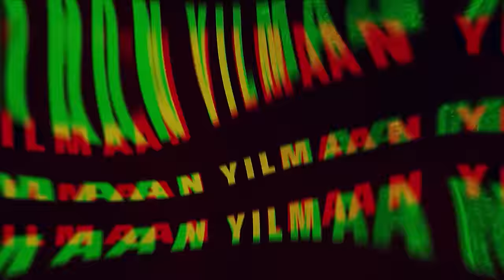Bill Gates 79 Dolarlık Saat Takıyor I Can Yılmaz ile Geri Vites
Can Yılmaz ile Geri Vites'in yeni bölümünde Bill Gates'in kullandığı saatin fiyatı açıklandı.

00:00
01:09 Introyu Atla
01:11 Bill Gates 79 Dolarlık Saat Takıyor I Can Yılmaz ile Geri Vites
30:57

Genel Yayın Yönetmeni:
Onur Koray Gülşen

Yönetmen:
Mert Çavlı

Görüntü Yönetmeni:
Atakan Yılmaz

Sanat Yönetmeni:
İlker Güzen

Kamera & Kurgu:
Yasin Yaman
Eray Sadi

Görsel Tasarım:
Mustafa Kemal Çetin

Editör:
Elif Nazlı Fazlıoğlu

Pınar Aksel